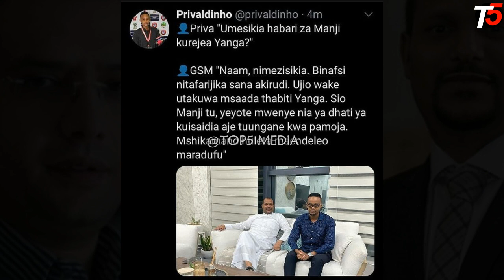Yanga watoa tamko zito kuhusu Manji kurejea Yanga,GSM watoa tamko zito kuhusu Manji